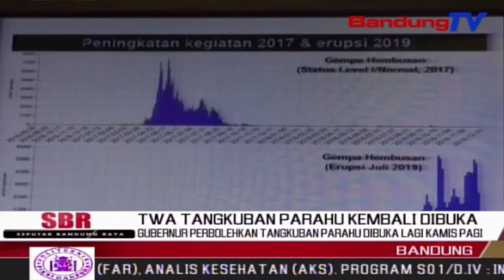Gubernur Perbolehkan Tangkuban Parahu Dibuka Lagi Kamis Pagi | SBR | BANDUNGTV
SBR | BANDUNGTV | KRISANTI | Setelah Rapat Dengan Berbagai Pihak Terkait, Seperti Pvmbg, Pengelola, Dandim, Dan Dunia Pariwisata, Gubernur Jawa Barat, Ridwan Kamil Menyatakan, Twa Tangkuban Parahu Boleh Dibuka Kembali Kamis Pagi. Namun, Pihak Pengelola Twa Tersebut Harus Benar-Benar Membersihkan Kawasan Tersebut Dari Abu Vulkanik, Hingga Membuat Rambu-Rambu Evakuasi.